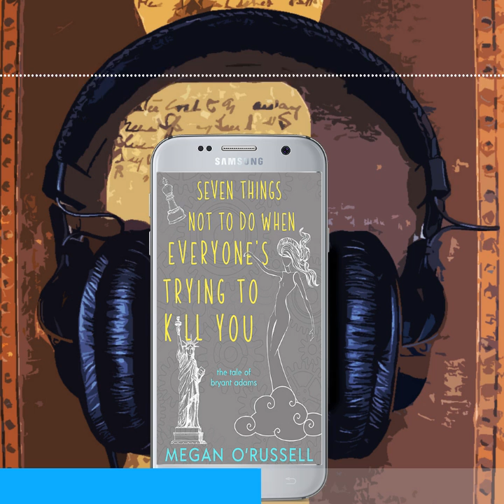Seven Things Not to Do... The Tale of Bryant Adams, Book 2 Audio Sample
The above is a sample of the audiobook of Seven Things Not to Do When Everyone's Trying to Kill You.

Being a wizard is hazardous to your health.

Things not to do when being tracked by murderers:

#1 Do not drag the girl you’re in love with into your deadly mess.

#2 Do not accept a bag full of money.

#3 If you do accept said bag of money, don’t be dumb enough to shove it down the back of your pants.

#4 Do not get into a battle with the evil lunch lady.

#5 Do not start a war in a tourist hotspot.

#6 Do not let your dad find out you’re a wizard.

#7 Do NOT under any circumstances, no matter how desperate things might seem, let Eric Deldridge convince you to break into the Library and seize control of the magical world.

Seven Things Not to Do When Everyone's Trying to Kill You is Book 2 in The Tale of Bryant Adams. Written by Megan O'Russell. Narrated by Jacob McNatt.

Become one of my 250,000+ satisfied readers by joining my readers community and downloading your free copy of Girl of Glass